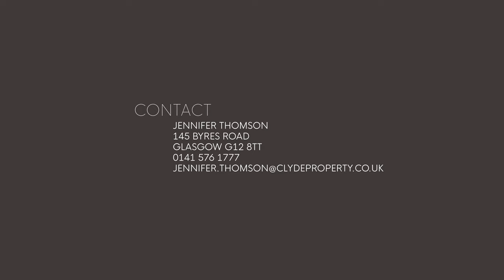Dundashill Development: COMING SOON 30/09/2023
🌿 Dundashill, Glasgow: A Vision for Energy-Efficient Urban Development

COMING SOON ON 30/09/2023

Meet the Visionaries of the newest phase of Dundashill, Glasgow! Join Paul Stallan, Architect at Stallan Brand; Gary Watt, Development Director at igloo Regeneration; and Ann Nisbet, Director of Ann Nisbet Studio, as they unveil Maltings Wynd, phase 2 of Dundashill - an incredible development project focused on sustainable living along Glasgow's Forth and Clyde Canal.